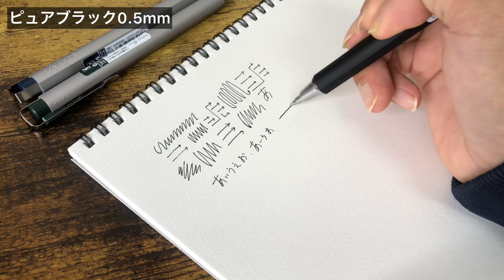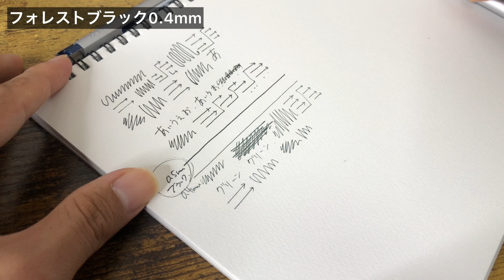【文房具紹介】新発売サクラクレパスのボールサインiD plusは一体どんな進化を遂げたのか？過去作と徹底比較!!【Ballsign iD plus/ボールペン画】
今回の絵の旅は、サクラクレパスから新発売の【ボールサイン iD プラス】をご紹介!!以前紹介したボールサイン iDからどんな進化を遂げたのか？最後までゆっくりとお楽しみください😊

【出展予定】
▪️2021/11/13（土）,11/14（日）
デザインフェスタVol.54に出展します。
〜ただいま作品制作中〜
場所:東京ビッグサイト西ホール全館で開催

Chapters:
0:00 ボールサインiDプラスの特徴
7:55 試し描き
13:43 アートの世界